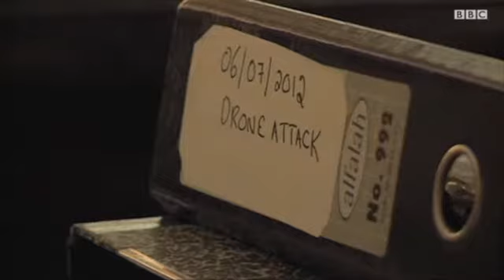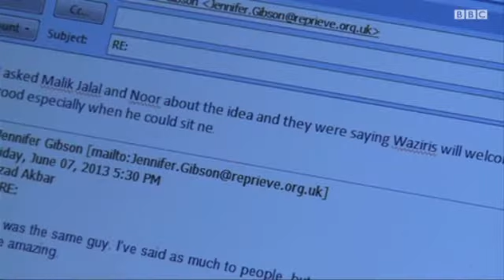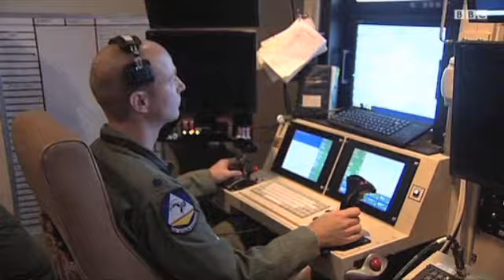کیا ڈرون حملوں کو روکنا ممکن نہیں؟